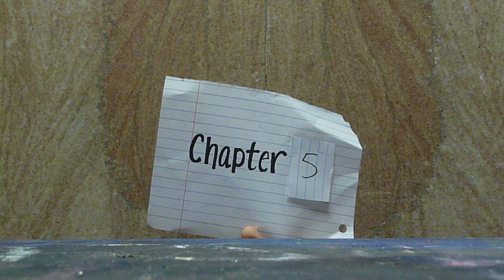A Girl of the Limberlost: Chapter 5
A puppet interpretation of Gene Stratton Porter's book, A Girl of the Limberlost.